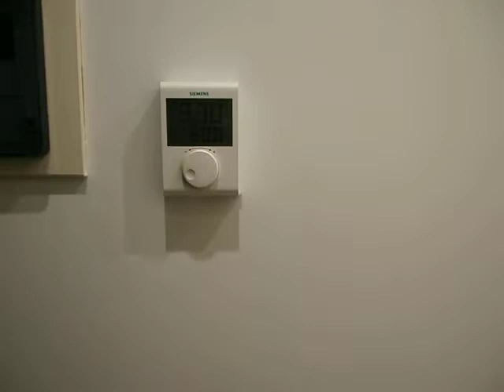Αγ.Δημητρίου & Ιασωνίδου στον Γερμανό Στουντιο επιπλωμένο 330 Ευρώ